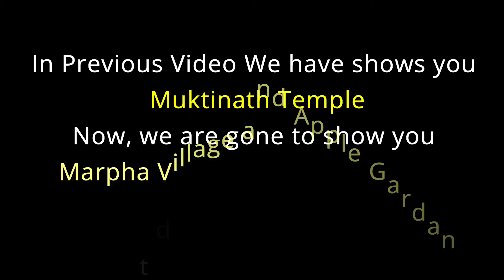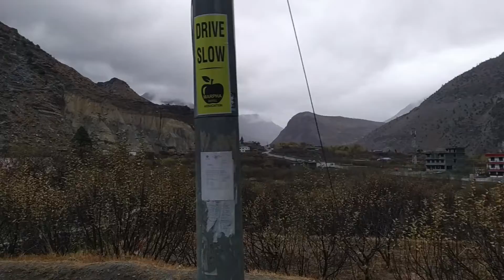Exploring Marpha Village Mustang Winter vlog-3 || Narayan Neupane